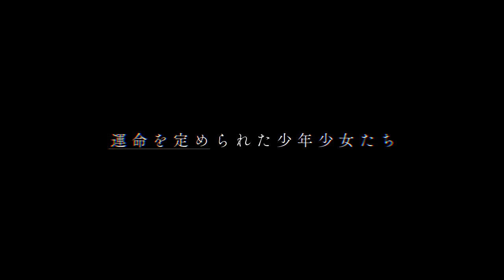Darling in the FranXX - Trailer [HD]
Synopsis
The story is set in the distant future. The land is ruined, and humanity establishes the mobile fort city Plantation. Pilots produced inside Plantation live in Mistilteinn, also know as the "birdcage." Children live there knowing nothing of the outside world or the freedom of the sky. Their lives consist of battling to carry out missions. Their enemies are mysterious giant lifeforms known as Kyouryuu, and the children pilot robots called Franxx to face off against them. For the children, riding the Franxx proves their existence.

A boy named Hiro is called Code:016, and he was once known as a prodigy. However, he has fallen behind, and his existence seems unnecessary. Not piloting a Franxx is the same as ceasing to exist. One day, a mysterious girl known as "Zero Two" appears before him. Two horns grow out of her head.

English : DARLING in the FRANXX
Japanese : ダーリン・イン・ザ・フランキス
Type : TV
Episodes : 24
Aired : Jan 13, 2018
Premiered : Winter 2018
Producers : Aniplex, Khara, Movic, Ultra Super Pictures, Lucent Pictures Entertainment, Tokyo MX, Nagoya TV Housou, Asahi Broadcasting, BS11,Lawson, ABC Animation
Licensors : Funimation
Studios : A-1 Pictures, Trigger
Source : Original
Genres : Mecha, Sci-Fi
Duration : 24 min. per ep.
Rating : PG-13 - Teens 13 or older